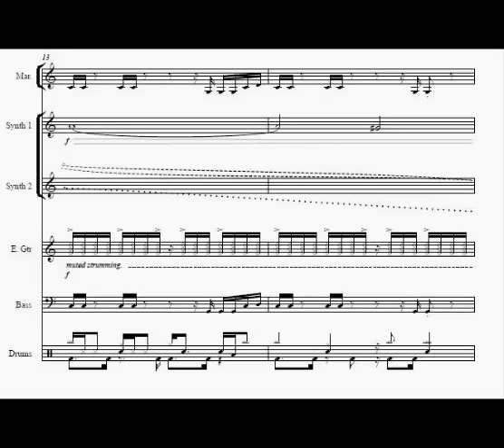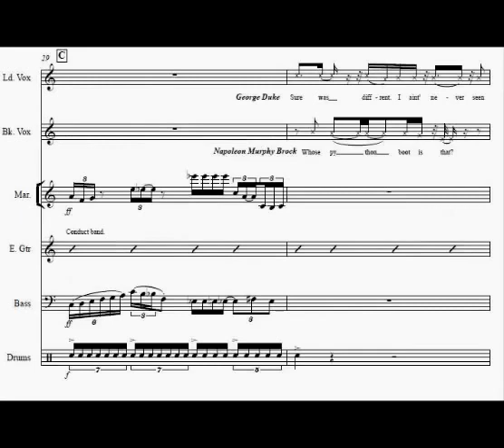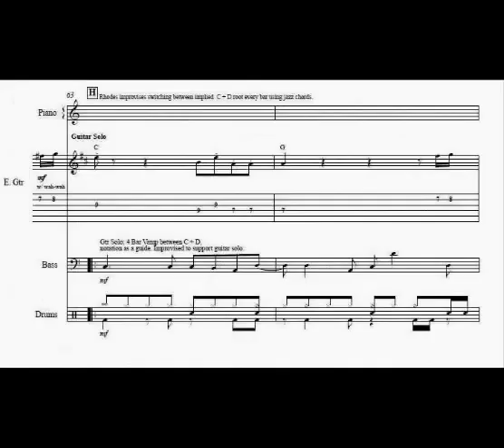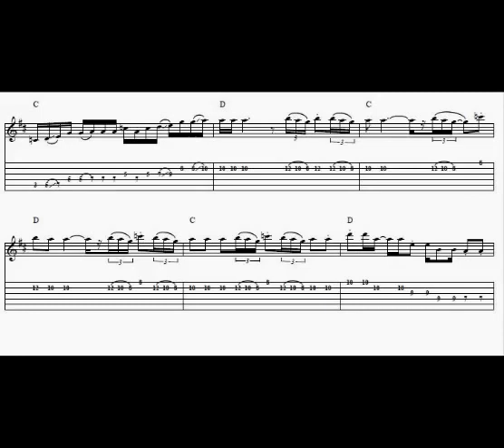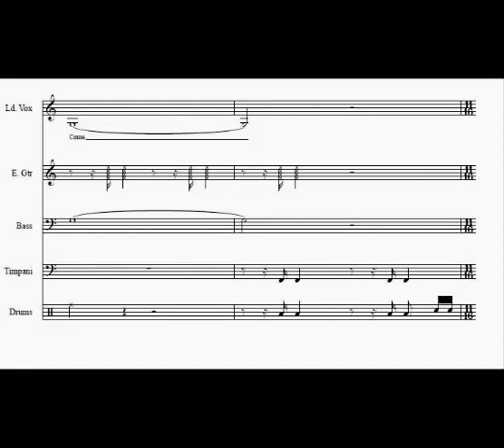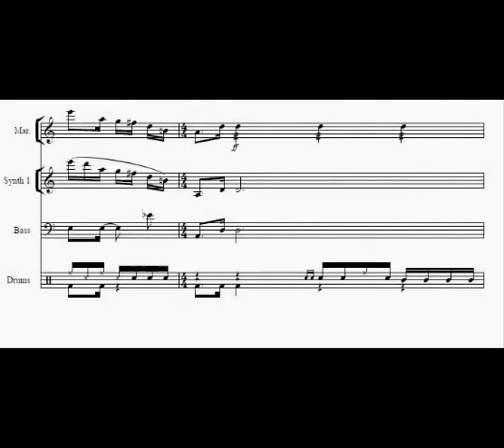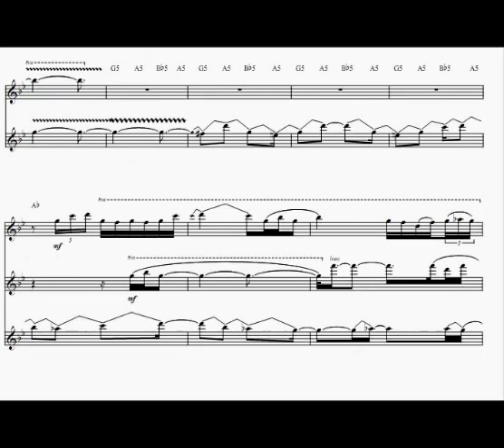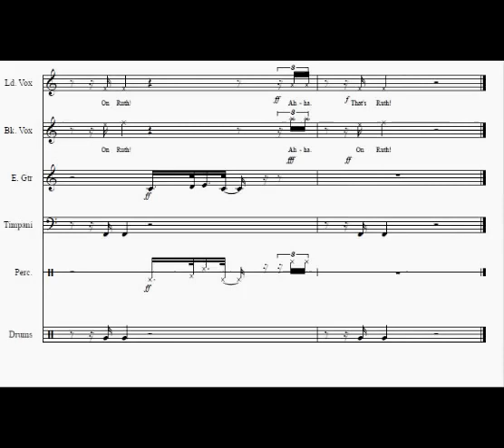Frank Zappa - Inca Roads (score)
Personnel

Frank Zappa – guitar, vocals
George Duke – keyboards, synthesizer, lead vocals
Napoleon Murphy Brock – flute, tenor saxophone, vocals
Chester Thompson – drums
Tom Fowler – bass
Ruth Underwood – vibes, marimba, percussion

Lyrics

Did a vehicle
Come from somewhere out there
Just to land in the Andes?
Was it round
And did it have
A motor
Or was it
Something
Different

[George:] So white, Don, I have never seen nothing like that in my entire life!
[Napoleon:] Whose python boot is that? Hey, rush it! What?
[FZ:] Why don't you sharpen it then?

[George:] It was round . . . bold . . . I could . . . couldn't . . . What's that white thing doin' up there?
[Napoleon:] You whose? Hush! Wait a minute!
[FZ:] Mother Mary and Jozuf!

Did a vehicle
Did a vehicle
Did a vehicle
Fly along the mountains
And find a place to park itself
Park it
Se-e-e-elf
(PARK IT . . . PARK IT)

Or did someone
Build a place
To leave a space
For such a thing to land

Did a vehicle
Did a vehicle come
From somewhere out there
Did the Indians, first on the bill
Carve up the hill

Did a booger-bear
Was she round
And did she have a motor
Or was she something different

Guacamole Queen
Guacamole Queen
Guacamole Queen

At the Armadillo in Austin Texas, her aura,
Or did someone build a place
Or leave a space for Chester's Thing to land
(Chester's Thing . . . on Ruth)
Did a booger-bear
Did a booger-bear
Carve up her hill
On Ruth
On Ruth
That's Ruth